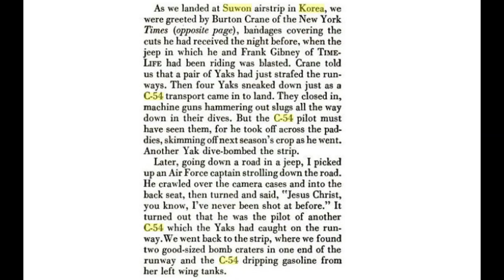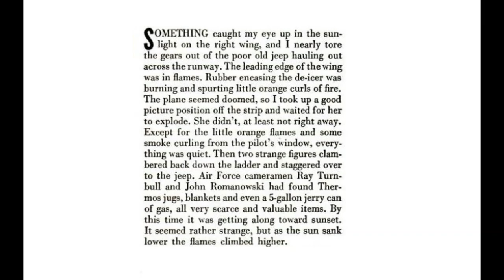C-54 Skymaster burns after a raid by North Korean fighters on Suwon Air Base on June 28th 1950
The narrative of the attack starting at 2:15 was originally published in Life Magazine on July 10th 1950.  At the time of the raid, the Korean People's Army was approaching and the base was being evacuated, which presumably explains the lack of firefighting teams dealing with the incident.  Suwon Air Base would eventually be captured by the KPA on July 2nd, however it was recaptured on September 24th that same year following the landings at Inchon.